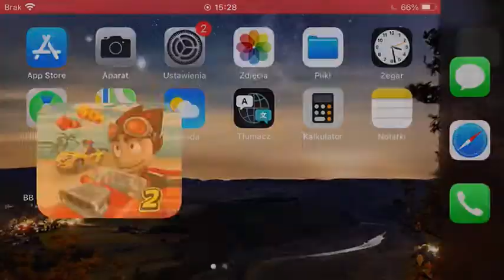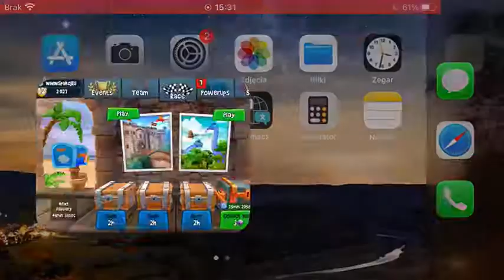Beach Buggy Racing 2 (Main Menu Theme Intro Music Soundtrack Background) 🤍 Гоночки Пляжных Колясочек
АН 5.202

СН 7.12:

В Саваттхи. И тогда, утром, Благостный оделся и взяв чашу и одеяние отправился в дом брахмана Удайи. И тогда брахман Удайя наполнил чашу Благостного рисом.

И во второй раз, утром, Благостный оделся и взяв чашу и одеяние отправился в дом брахмана Удайи. И тогда брахман Удайя наполнил чашу Благостного рисом.

И в третий раз, утром, Благостный оделся и взяв чашу и одеяние отправился в дом брахмана Удайи. И в третье утро подряд брахман Удайя наполнил чашу Благостного рисом, после чего сказал Благостному: "Этот надоедливый отшельник всё приходит и приходит."

[Татхагата]:
"Всё вновь и вновь сеют они зерно,
Всё вновь и вновь небесный дэва посылает дождь,

Ниже не Слова Будды, не Сутта. 10 вопросов для самопознания, для размышления, для мотивации прочесть или прослушать доступные переводы Сутт на русском языке, которые появились недавно, лишь спустя 2 с половиной тысячи лет после жизни Будды - русскоязычные живут в счастливое время и наконец имеют возможность ознакомиться со Словами Будды!

Дигха Никаю (длинные изречения) советую прочесть в переводе Сыркина 2020, хороший перевод, PDF можно скачать здесь сразу вверху сайта под цитатой 4 Истин

Таким образом Вы можете ознакомиться с четырьмя главными Никаями: ДН, МН, СН и АН.

1. Верите ли Вы в существование небесных миров, в которых существа пребывают в счастье? Миры дэвов и Брахм.
2. Верите ли Вы в существование людей? Мир, где существа испытывают как страдательные, так и приятные ощущения.
3. Верите ли Вы в существование животных?
4. Верите ли Вы в существование ада, низших миров, в которых существа испытывают крайне болезненные, нежеланные ощущения?
5. Верите ли Вы в то, что существа (после распада тела, после смерти) перерождаются в одном из миров - в страдательном или счастливом уделе, в зависимости от своего поведения телом, речью и умом?
6. Верите ли Вы в то, что перерождаясь вновь и вновь на протяжении долгого времени, каждый из нас уже побывал в аду, мире животных, человеческом мире, небесных мирах?
7. Верите ли Вы в то, что перерождаясь вновь и вновь раньше или позже каждый из нас попадёт в ад?
8. Верите ли Вы в то, что можно избежать рождения в аду в будущем, если узнать и понять Четыре Истины, о которых рассказал нам Будда и тем самым стать "вступившим в поток" ведущий к Ниббане на протяжении 7 жизней максимум?
9. Верите ли Вы в то, что рождение человеком это редкая удача и что гораздо большее количество существ рождается в мире животных?
10. Верите ли Вы в то, что это крайне редкая удача - родиться человеком в эпоху наличия в мире Учения Будды?